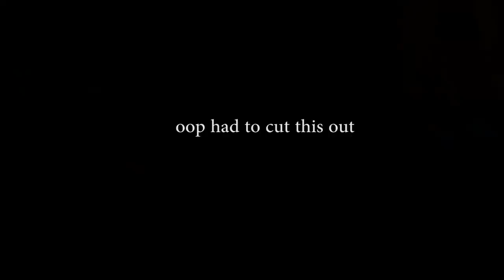CHEATING ON YOU WITH MY EX PRANK ON BOYFRIEND *GONE WRONG* Gay Couple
CHEATING ON YOU WITH MY EX PRANK ON BOYFRIEND